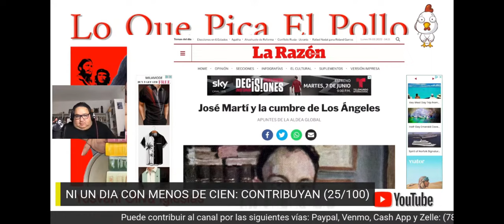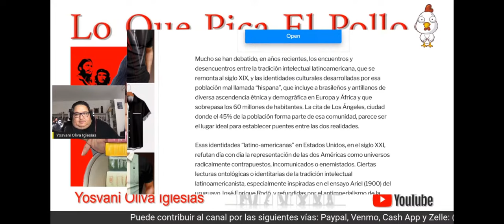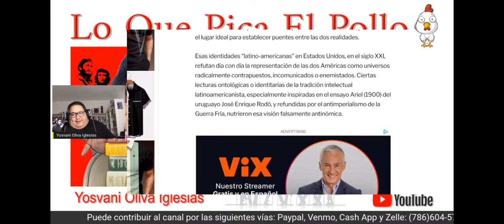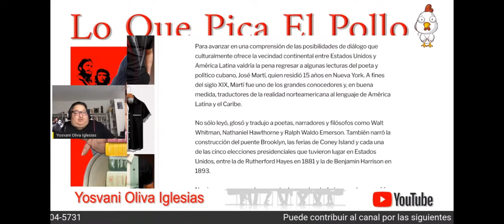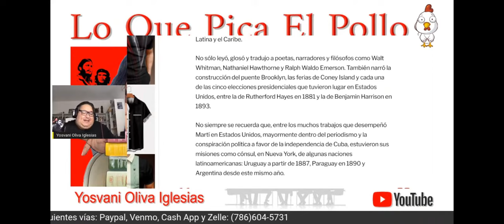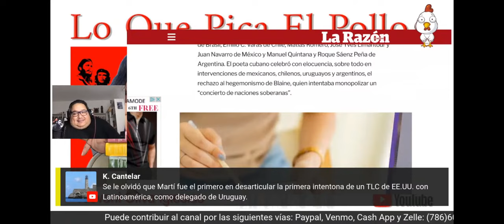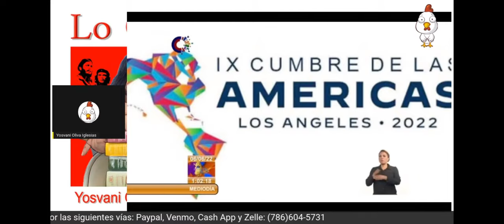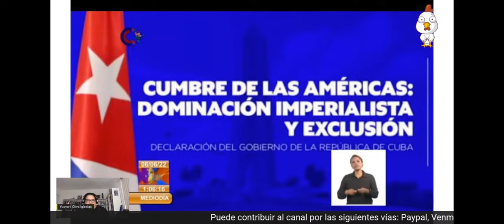Desmontando una manipulación de Rafael Rojas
El célebre historiador cubano residente en México, Rafael Rojas escoge unos curiosos pasajes de Martí para apoyar su tesis, pero al hacerlo deja entrever la trampa en su argumento.